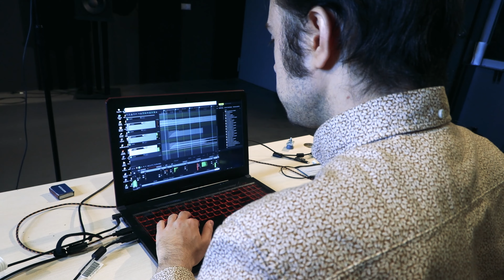IMMEDIA 7.-17.9.2021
Nordplus intensive course
IMMEDIA
September 7-17, 2021 in Vilnius / Lithuania
Lithuanian Academy of Music and Theatre (MiSC)